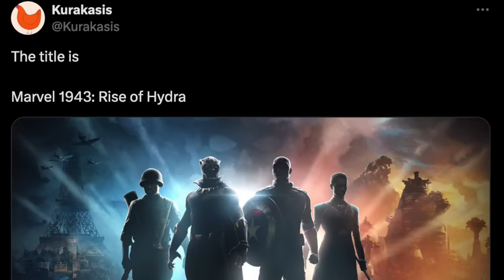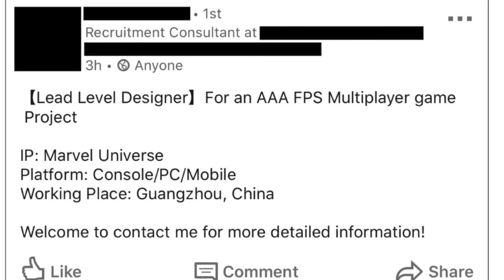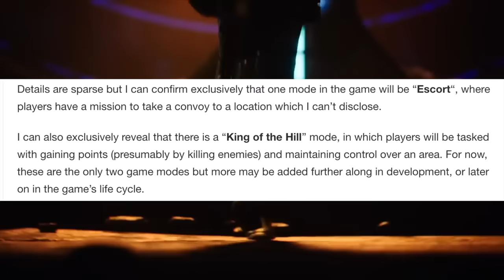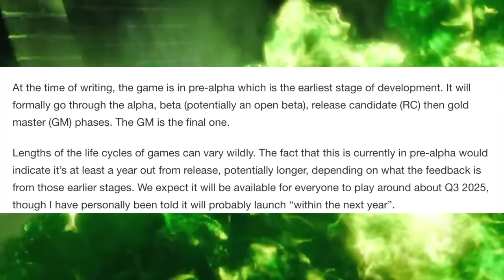Marvel Rivals Just Got A MASSIVE Update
GPT

Exciting news for Marvel gaming fans is here, and it's about to change the game. 🌟 Welcome back to Super News Bits with me, your host, dedicated to delivering the latest in superhero gaming news in record time. Not what you were looking for? No worries, a dislike helps too. Let's dive into the world of "Marvel Rivals."

🎮 New Insights on Marvel Rivals:
Gaming insider Kurakasis, known for his accurate leaks, has just revealed fresh details about the highly anticipated "Marvel Rivals." Developed by NetEase, this game is setting the stage for an explosive entry into both the console and PC gaming scene, moving beyond their renowned mobile game successes.

🔥 Overwatch Meets Marvel:
"Marvel Rivals" is shaping up to be a 6v6 third-person hero shooter, reminiscent of Overwatch but with a Valorant-inspired art design. This stylistic choice promises a unique take on the Marvel universe, bringing together a mix of iconic and lesser-known characters such as Thor, Scarlet Witch, and even Peni Parker. The game focuses on skillful play and strategy, avoiding any pay-to-win scenarios with cosmetics like a Steampunk Iron Man skin.

✨ Unique Abilities and Overpowered Heroes:
Each character in "Marvel Rivals" comes equipped with unique abilities, offering a diverse and dynamic gameplay experience. With characters like Storm and Loki tipped to be among the most powerful, players will need to master their skills to dominate the battlefield.

🗺️ Diverse Battle Arenas:
Prepare to fight across various Marvel-themed locations, from Odin's Vault to unnamed real-world cities and secret islands. Environmental destruction will play a significant role in the gameplay, adding an extra layer of strategy to every match.

🚀 Looking Ahead:
While "Marvel Rivals" is still in its pre-alpha stage, the promise of a release within the next year has fans buzzing with excitement. As we look forward to the game's official reveal and eventual launch, 2025 is shaping up to be an epic year for Marvel gaming.

Your engagement fuels our passion for bringing you the news that matters most to you.